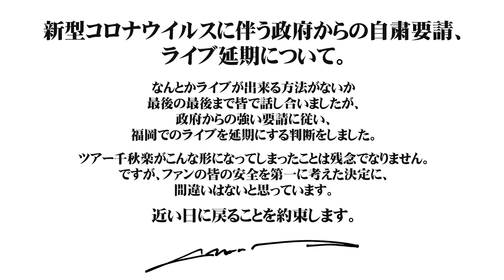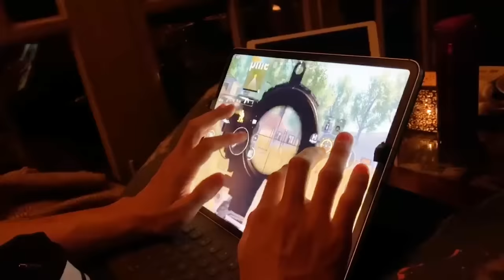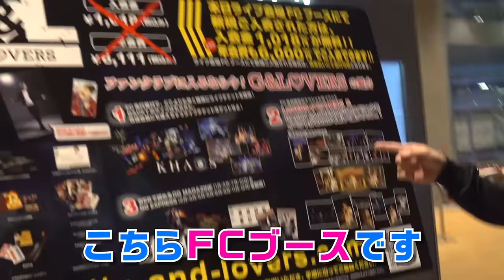GACKTの寝起き、お風呂、着替え、ライブ全て撮りました！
GACKTに初寝起きドッキリ！
タクミ社長が、勝手にお風呂、着替え、ライブ全て撮りました！

出演：
GACKT
タクミ社長
Gダンサー
Gバンドメンバー

★ニコニコ生放送新番組「GACKTと一緒に家呑み!!」
毎週土曜日22時配信中！
お酒を飲みながらゲストを迎えてのココだけの90分生配信！